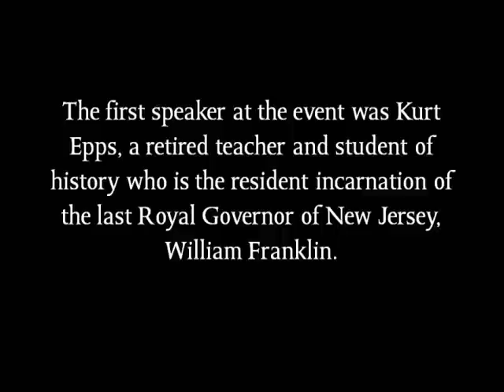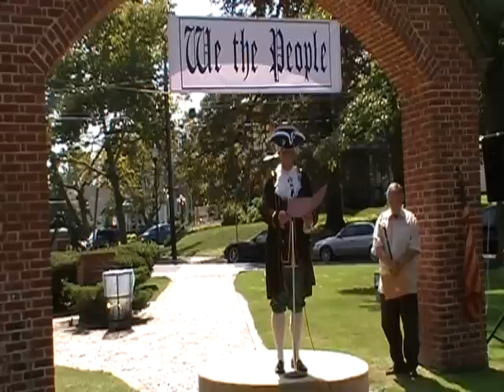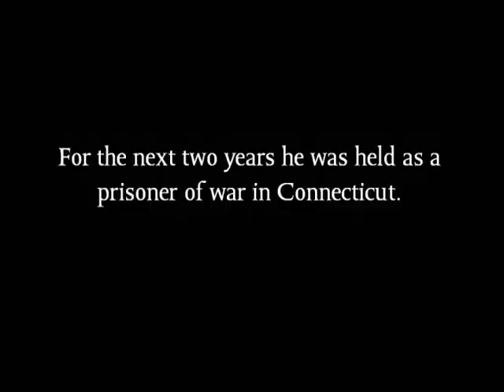Royal Governor William Franklin of New Jersey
At the Perth Amboy Tea Party on September 5, 2009 Kurt Epps portrayed Governor William Franklin - son of Benjamin Franklin and the last Royal Governor of New Jersey - and addressed the crowd.